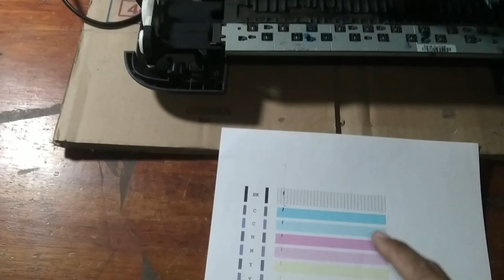Kasus Turun Temurun Printer Canon Ip2770 Kasus Hidup sebentar terus mati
Kasus Turun Menurun Printer  Canon Ip2770 Kasus Hidup sebentar terus mati

BUDI COMPUTER Channel adalah Channel Youtube yang akan selalu menampilkan video-Video Terbaru tentang Tutorial service/perbaikan : Komputer, Printer, proyektor, Laptop, dan lain sebagainya

-  Channel ini diharapkan dapat sedikit membantu dan bermanfaat bagi teman-teman sekalian jika mengalami permasalahan-permasalahan seperti pada video-video yang kami tampilkan..